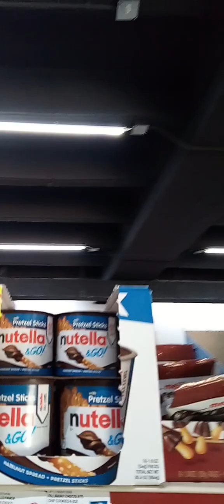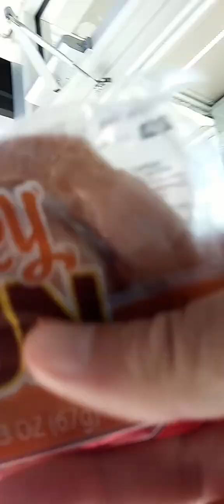HOUSTON DOWNTOWN RUSH HOUR RECORDINGS